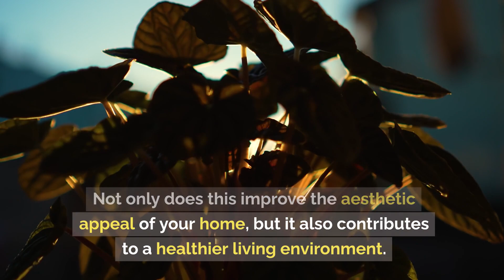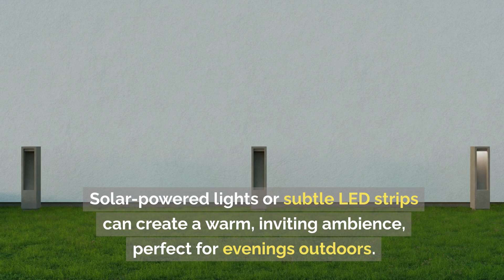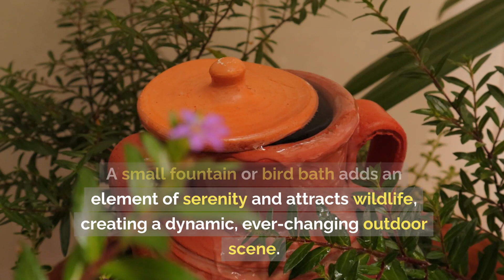Turn Your Home's Dead Space into a Dream Space!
Discover how to transform your home's neglected side into a vibrant area

Every house has one side, which is dead space, tucked away corners that are often overlooked.

But imagine if this forgotten side could be more than just a utility area.

This video will explore seven innovative ways to revitalise this neglected space.

#1 Cultivating a Green Oasis with Shade-Loving Plants

Why let a lack of sunlight dampen your spirits or your garden?

Certain plants thrive in shaded areas, bringing life and colour to otherwise gloomy spaces.

Think of lush ferns, vibrant hostas, and other shade-loving varieties that can transform your dead area into a green haven.

Not only does this improve the aesthetic appeal of your home, but it also contributes to a healthier living environment.

#2 Ingenious Storage Solutions

Often, these side areas become cluttered with miscellaneous items.

However, you can turn chaos into order with smart, sleek storage solutions.

Consider installing compact shelving units or hidden compartments that blend seamlessly with the surroundings.

This approach ensures that your outdoor space is tidy and functional, reflecting a modern, organised home.

#3 Artistic Elements: Adding Character to Your Space

Outdoor art isn't just for gardens and patios.

Weather-resistant sculptures, murals, and decorative panels can transform a dull wall into a canvas of creativity.

This touch of artistry showcases your style and makes your outdoor space a topic of conversation and admiration.

#4 Ambient Lighting: Crafting the Perfect Mood

Lighting can dramatically alter the feel of a space.

Solar-powered lights or subtle LED strips can create a warm, inviting ambience, perfect for evenings outdoors.

This strategic use of lighting enhances your space's beauty and extends its usability into the night.

#5 Serene Water Features

The soothing sound of water can turn any space into a tranquil retreat.

A small fountain or bird bath adds an element of serenity and attracts wildlife, creating a dynamic, ever-changing outdoor scene.

#6 Vertical Gardening: A Creative Twist

Limited ground space? No problem. Vertical gardening is an innovative solution that utilises wall space for growing plants.

From herbs to flowers, wall planters beautify your walls and bring fresh, organic elements to your cooking and lifestyle.

#7 Creating Your Personal Retreat

Imagine having a private nook outside your door to unwind and relax.

Adding a small bench or hammock can transform this neglected area into a cozy spot for reading, meditating, or simply enjoying the outdoors.

Transforming the neglected side of your home into a vibrant, functional space is more than a home improvement project; it's a lifestyle enhancement.